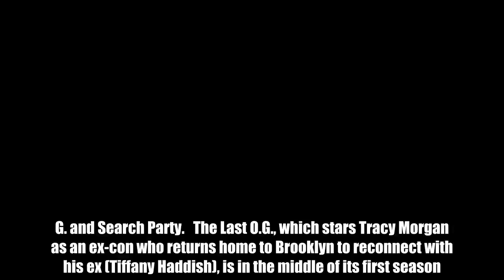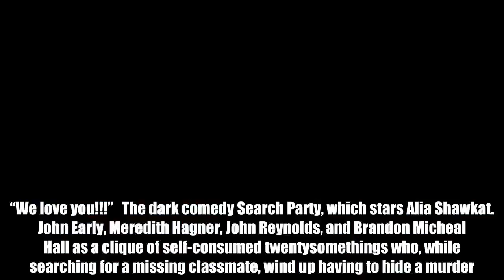The Last O.G. and Search Party renewed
Here’s some good news for Brooklyn-set comedies on TBS: The network announced on Monday that it has renewed The Last O.G. and Search Party.   The Last O.G., which stars Tracy Morgan as an ex-con who returns home to Brooklyn to reconnect with his ex (Tiffany Haddish), is in the middle of its first season. Its debut episode on April 3 drew 1.8 million viewers (live plus same day), which ranked as the highest-rated scripted comedy premiere on basic cable in several years. Jordan Peele co-created the series and serves as an executive producer alongside Morgan.   “I would like to thank God, my family, the fans, and TBS, and everyone that has been given a second chance,” said Morgan in a statement. “We love you!!!”   The dark comedy Search Party, which stars Alia Shawkat. John Early, Meredith Hagner, John Reynolds, and Brandon Micheal Hall as a clique of self-consumed twentysomethings who, while searching for a missing classmate, wind up having to hide a murder.   TBS also announced that Search Party executive producers Sarah-Violet Bliss and Charles Rogers have signed an overall deal with the network, in which they will develop and produce new projects. Bliss and Rogers created Search Party with Michael Showalter.